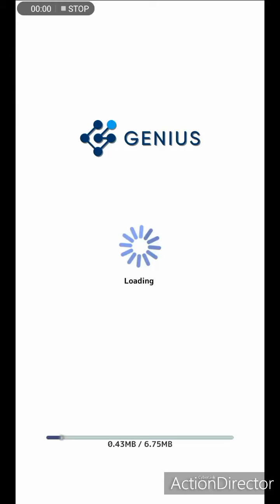Save her from the zombies all ruby choices chapter 11